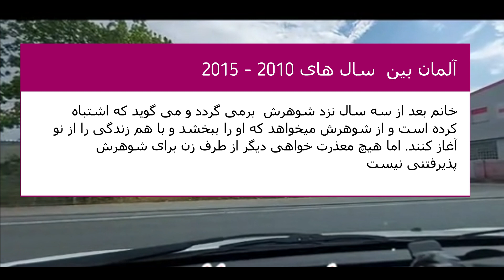سرنوشت خیلی غم انگیز زن افغان با مرد عرب در آلمان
خانم بعد از سه سال نزد شوهرش  برمی گردد و می گوید که اشتباه کرده است و از شوهرش میخواهد که او را ببخشد و با هم زندگی را از نو آغاز کنند. اما هیچ معذرت خواهی دیگر از طرف زن برای شوهرش پذیرفتنی نیست